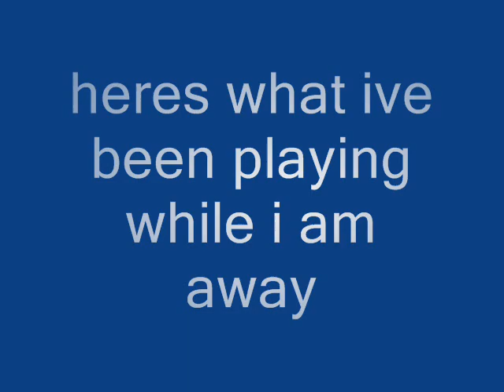Quick Update new purchases